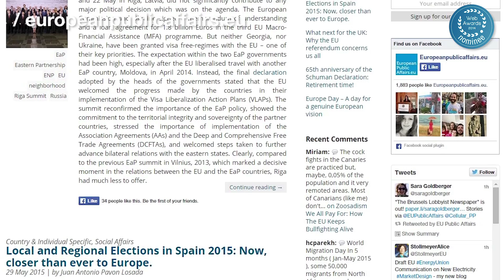Diversity at the core : EuropeanPublicAffairs.eu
With contributors from all across Europe - and outside of it - the European Public Affairs blog has diversity at its core. And thereby mirrors the European project as a whole.

For their online presence, there was only one natural choice : .eu

EuropeanPublicAffairs.eu was nominated in the 2014 EURid .eu Web Awards The House of .eu category. For a look at the nominees in the 2015 edition, go